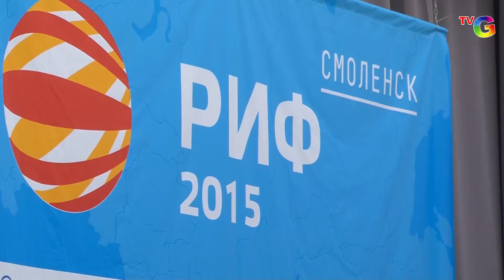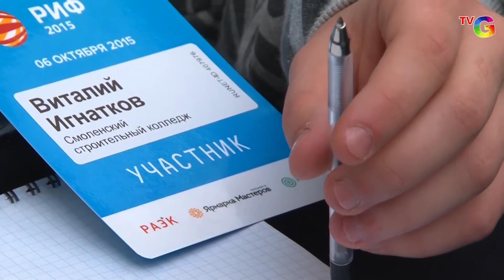РИФ 2015 Смоленск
В Смоленске состоялось значимое событие. Впервые в городе прошла конференция «РИФ 2015». Лучшие эксперты Москвы приехали обсудить интернет-бизнес и новые технологии Рунета.